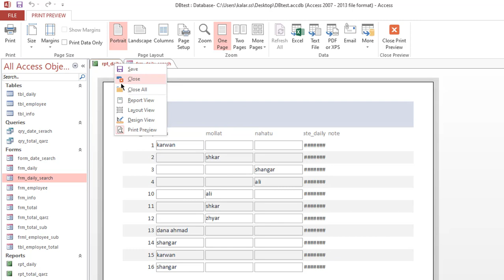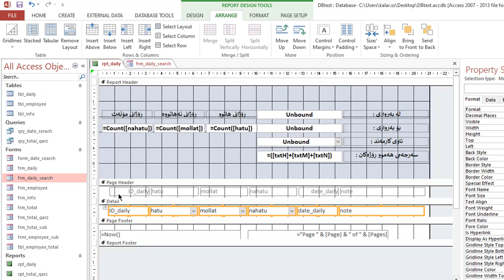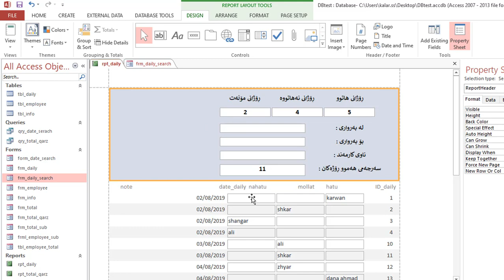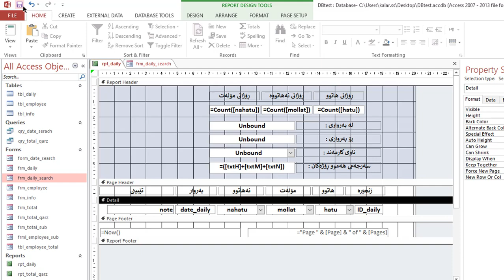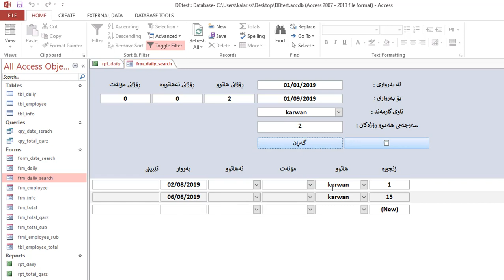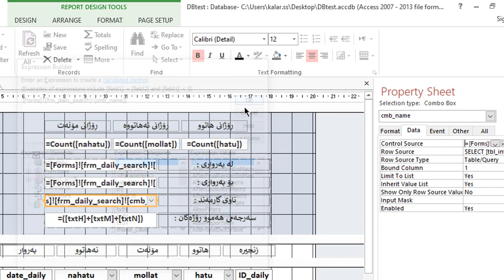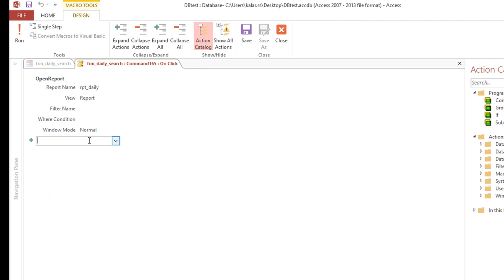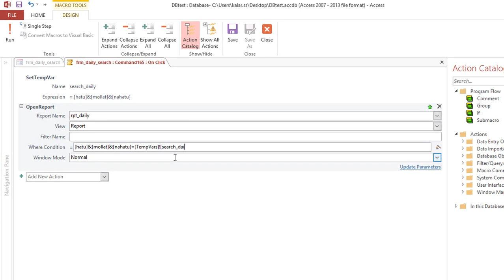دروست كردنی داتابه‌یس بۆ كارمه‌ندی كۆمپانیا (9) : دروست كردنی ڕاپۆرت 2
دروست كردنی داتابه‌یس
دروستكردنی داتابه‌یس
دروست كردني داتابةيس
دروستكردني داتابةيس
دروست كردنی داتا به‌یس
دروستكردنی داتا به‌یس
دروست كردني داتا بةيس
دروستكردني داتا بةيس
دروست کردنی داتابەیس
دروستکردنی داتا بەیس